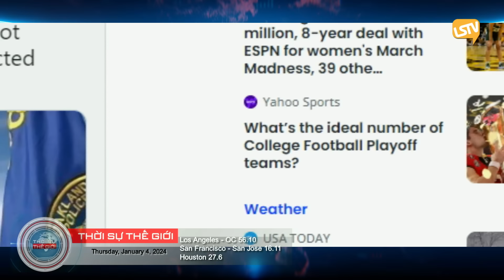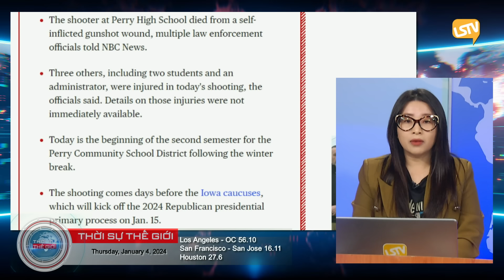Thời Sự Thế Giới P4 (01-04-24) Lỗi phi công máy bay tuần duyên ra phi đạo không có phép